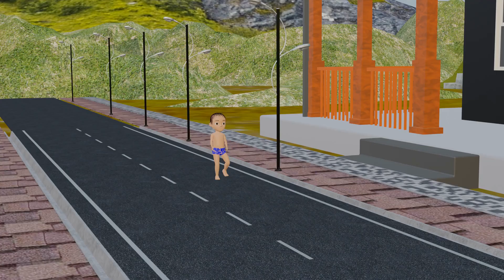Lallu Pallu part 15 | Cartoon video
Lallu pallu
Lallu
Pallu
Lallupallupart01
Lallu pallu 02
Lallu pallu 03
Lallu pallu 04
Lallu Pallu Cartoon
Lallupallu
Cartoon
Cartoon video
Funny
Comedy
New
New funny
Funnyvideo
Comedyvideo
Fun
Cartoonfunny
Funnycartoon